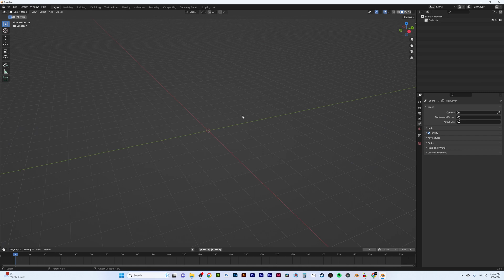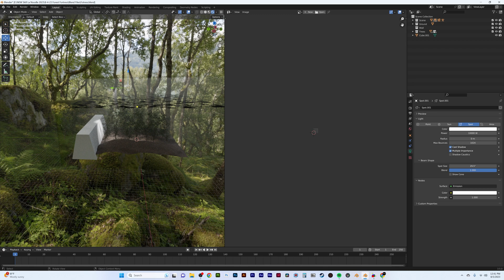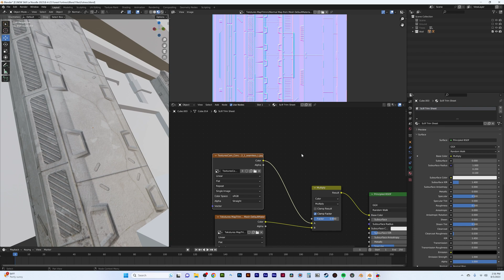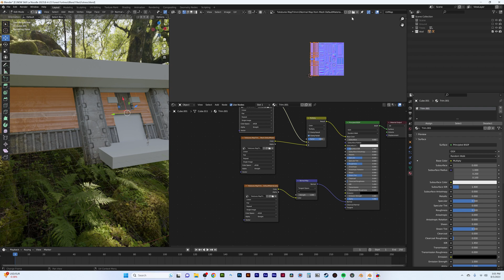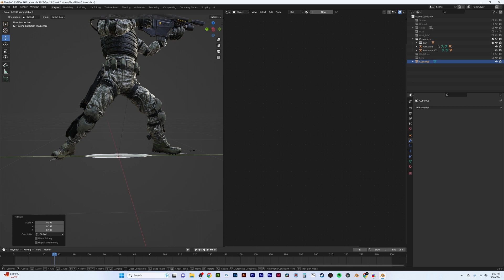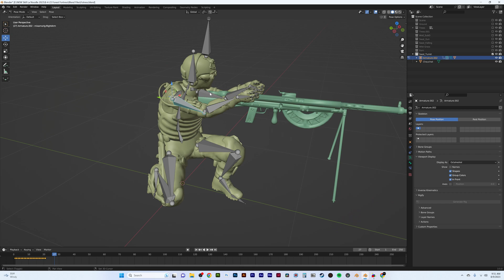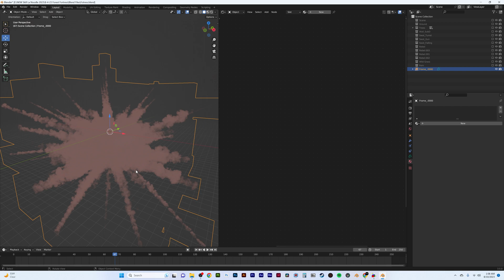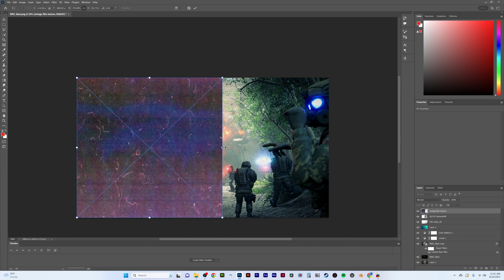How I made this Epic Battle Scene in Blender (Timelapse)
A timelapse of a Battle Scene I created in Blender!